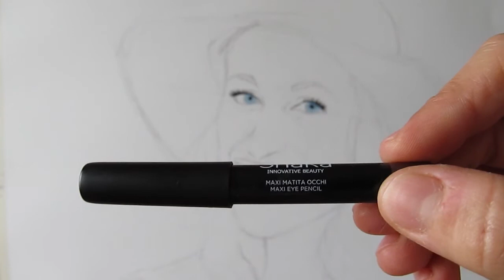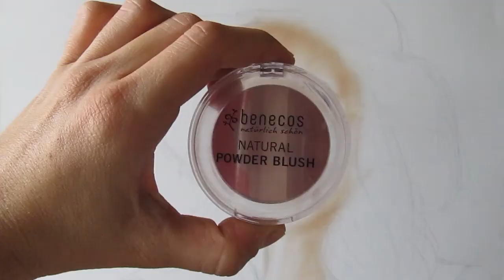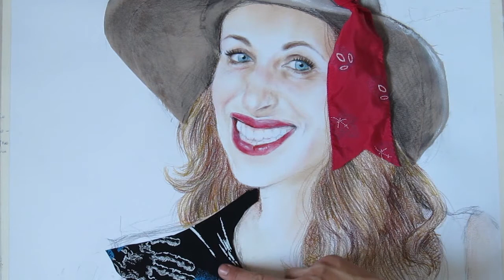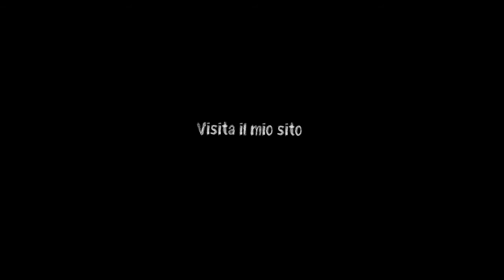CLIO painted with MAKEUP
Clio Zammatteo (Clio makeup) speed painting dipinto con i cosmetici da Viviana Gernone pittrice d'arte.

Il mio nuovo speed painting è finalmente online, dopo ore e ore di lavoro, ecco che posso mostrarvi il “ritratto veloce” di Clio Zammatteo (in arte Clio makeup).
Perdonatemi  se doveste notare qualche sbavatura nel mio video ma è la prima volta che decido di cimentarmi nell’uso dei cosmetici per realizzare un ritratto. Credo che il sorriso contagioso di Clio abbia ispirato questa mia nuova creazione, successivamente ho pensato che Clio è una makeup artist perciò come avrei potuto non ritrarla con i suoi strumenti di lavoro? Sarebbe stato come il colmo per il matematico… di non avere nessuno su cui contare! Hehehehe!!! Si, lo so, questa battuta è vecchia quanto il mondo, infatti mi sa che è meglio se torno a dipingere e a prepararvi il prossimo speed painting. Sarà realizzato anche questo coi cosmetici o con le tecniche tradizionali?
Se volete contattarmi potete farlo sulla mia pagina FACEBOOK: Viviana Gernone pittrice d’arte
e sul mio sito web

UN RINGRAZIAMENTO SPECIALE VA ALLE MIE DUE SORELLINE: Federica Gernone e Simona Gernone (visitate il suo canale youtube, è un'ottima musicista per il loro preziosissimo supporto tecnico e per i consigli fondamentali per la riuscita di ogni mio video. Vi adoro! Grazie!
Clio Zammatteo ( Clio makeup ) speed painting painted with cosmetics by Viviana Gernone art  painter.

My new speed painting is finally online , after hours and hours of work , here I can show you the Clio Zammatteo aka Clio makeup ) speed portrait.
Forgive me if you notice something wrong in my video but I decided for the first time to use cosmetics to make a portrait. I believe that Clio’s infectious smile has inspired my new creation, then I thought that Clio is a makeup artist so how could I haven’t paint her using cosmetics? It would have been  like the best for the mathematician to have no one to count on! Hehehehe !!! Yes, I know, this is the older joke of the world , in fact I know it's better if I go back to paint and to prepare the next speed painting . It will be realized with cosmetics or with traditional art techniques?

A SPECIAL THANKS TO MY TWO SISTERS : Federica and Simona Gernone ( visit Simona's youtube channel , she is a great musician ) , for their great support and technical advices that are essential for the success of all my videos. I adore you ! Thank you so much!